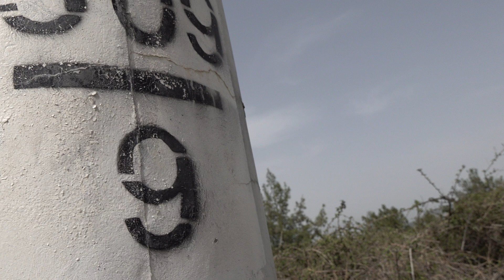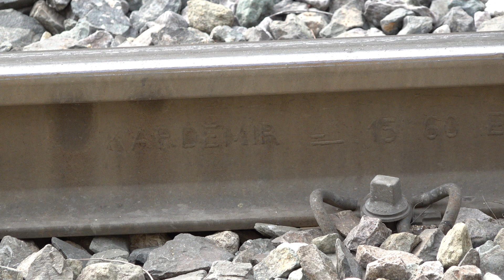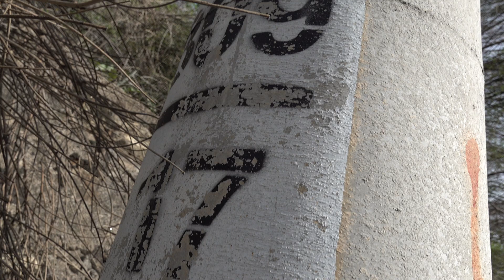Mercedes-Benz Actros(18 t/320 hp) ROAD-RAIL / MDA ➕ Drezin!📍Bolacalı Alman Köprüsü Kuzey&Güney Kısmı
⚠️Bu videoda: Türkçe & İngilizce Altyazı Vardır! ⚠️In this video: English & Turkic Subtitles Available!
✔️ℹ️➤BOLACALI ALMAN KÖPRÜSÜNÜN; BİR ALMAN SUBAYI TARAFINDAN 1916 YILINDA ÇEKİLMİŞ FOTOĞRAFI: 🔗

1️⃣.Videoda: "Mercedes-Benz Actros 1832 (Brüt 18 ton/320 hp) ROAD-RAIL" Mobil Demiryolu Aracı, 3.127m mesafede Km 606+116(Rakım:583m) konumundaki Hacıkırı tren istasyonundan geliyor, 6.047 m mesafede Km 315+290(Rakım:393m) konumunda bulunan Karaisalı Bucağı istasyonuna doğru, arkasına bağlı olan balast vagonuyla ilerliyor!
2️⃣.Videoda: HVP 317 Drezin/Poz Otosu ve önüne bağlı bulunan Katener Bakım/Kontrol Vagonunu 5.799 m mesafede Km 315+290(Rakım: 583 m) konumunda bulunan Karaisalı Bucağı tren istasyonundan gelip, 3.375 m mesafede Km 306+116(Rakım: 393 m) konumunda bulunan Hacıkırı tren istasyonuna gidiyor!

➤1.Video Tarih: 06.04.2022  Saat: ‏‎14.36 - "Mercedes-Benz Actros 1832 (Brüt 18 ton/320 hp) ROAD-RAIL" Mobil Demiryolu Aracı, Km 309+243
➤2.Video Tarih: 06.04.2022  Saat: 16.22 - HPV 317 Poz Otosu + Katener Kontrol/Bakım Vagonu, Km 309+491, Bolacalı, Karaisalı

➤1. Video Konum: 37°13'36.9"N 34°59'02.3"E ➤Rakım:524m, Km 309+243, Bolacalı, Karaisalı
➤Rakım: 523m Km 309+491, Bolacalı, Karaisalı

✔️MERCEDES-BENZ ACTROS 1832 (Brüt 18 Ton/320 hp) ROAD-RAIL TEKNİK BİLGİLER:
"Mercedes-Benz Actros ROAD-RAIL" Mobil Demiryolu Aracının üzerindeki "1832" rakamın açılımı: "Brüt 18 ton ağırlığında ve 320 beygir gücünde" anlamındadır!

✔️POZ OTOSU / ÇEKİCİ OTO/ DREZİN NEDİR: Motor gücü ile yürütülen, insan, malzeme taşımak ve gerektiğinde römork ve vagon çekmek için kullanılan, bunun için özel tertibatı olan, insan gücü ile demir yolu dışına çıkartılamayan, üzerinde “çekici oto” veya “poz otosu” yazılı vinçli ve vinçsiz iki dingilli yol aracı.

✔️ TARİHİ BAĞDAT DEMİR YOLU HAKINDA BİLGİ / INFORMATION ABOUT THE HISTORICAL BAGDADBAHN (BAGDAT RAILWAY):
ℹ️➤Anadolu Demir Yolu/Anatolische Eisenbahn/Chemin de Fer Ottoman d'Anatolie (CFOA)
ℹ️➤Bağdat Demir Yolu / Bagdadbahn/Baghdad railway [Chemin de Fer Impérial Ottoman de Bagdad (CIOB)]